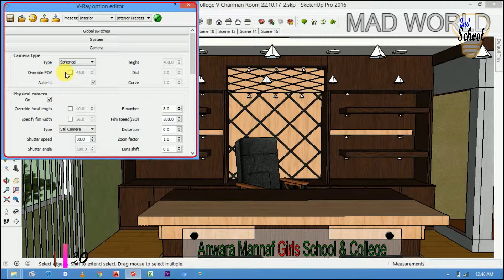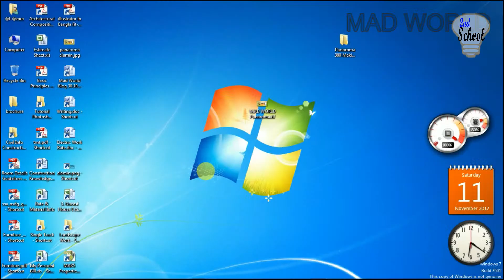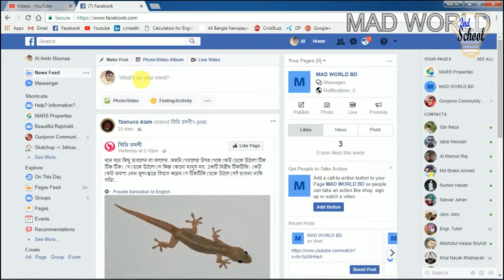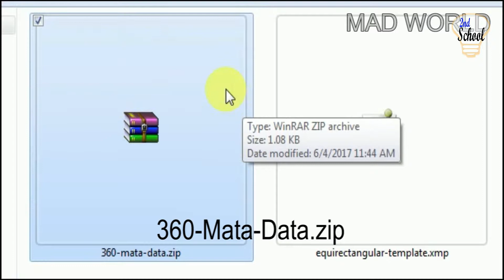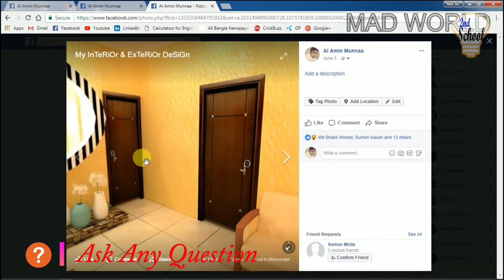Google Sketchup (Bangla) Tutorial | How to Render a Panorama & 360° Image for Facebook | 2ND SCHOOL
Google Sketchup (Bangla) Tutorial | How to Render a Panorama & 360° Image for Facebook | 2ND SCHOOL | By Al Amin Munnaa

2ND SCHOOL চ্যানেলটিতে তোমাদের সবাইকে স্বাগতম। এ্ই চ্যানেলটি সম্পূর্ন বাস্তব অভিজ্ঞতা ভিত্তিক, বিশেষ করে ইঞ্জিনিয়ারিং অভিজ্ঞতা ও শিক্ষামূলক ভিডিও।

এখানে প্রতি সপ্তাহে অন্তত ১টি করে ভিডিও প্রকাশ করা হবে, তবে এর কম বা বেশীও হতে পারে। এছাড়া তোমাদের চাহিদা/ সমস্যার উপরও ভিডিও হতে পারে, শুধু আমাদের জানাতে হবে। আর তাই রেগুলার ভিডিও পেতে SUNSCRIBE করে চ্যানেলের সাথে সংযুক্ত থাকতে হবে।

ধন্যবাদ,
আল-আমিন